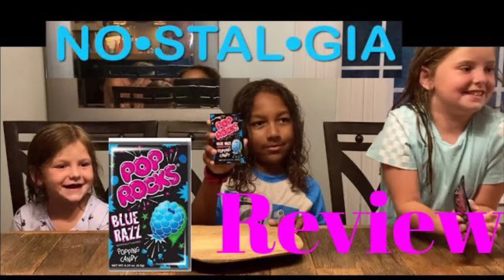Do Miracle Berries Work? We Tested & Reviewed.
We are trying Mberry tablets derived from the miracle berry which is supposed to temporarily change your taste buds to make sour things taste sweet. We tried so many different foods to see what would happen.  We cut it down to the 3 most craziest for this video. Watch how the lemon and peppered beef jerky from Buccees gas station were totally transformed. We had no idea just how crazy it would get when we tried the Kool Aid. This was the worst thing we have ever done. So gross and disgusting!

00:00 Intro & What is it?
02:39 What Happened To The Lemon
04:06 Buccees Peppered Beef Jerky
05:06 Kool Aid-Worst Thing Ever!
11:05 Closing Remarks